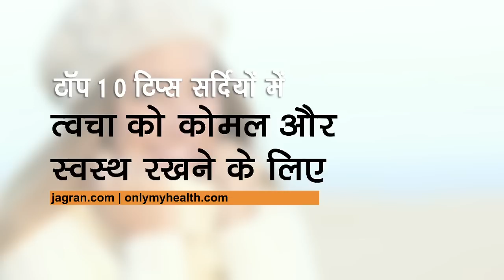टॉप 10 स्किन केयर टिप्स सर्दियों के लिए - Onlymyhealth.com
सर्दियों में सबसे ज़्यादा त्वचा सम्बंधित समस्याएं होती हैं। इन समस्याओं से आप आसानी से घर पर निपट सकते हैं। इस विडियो में आश्मीन मुंजाल स्टार सलोन से ब्यूटी एक्सपर्ट एंजेल हमें इसी के बारे में टिप्स देंगी।